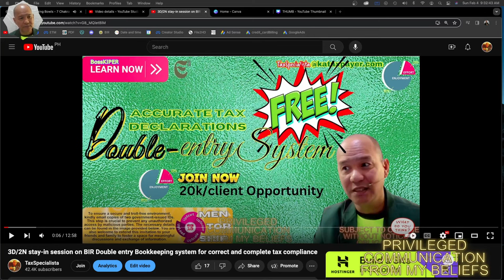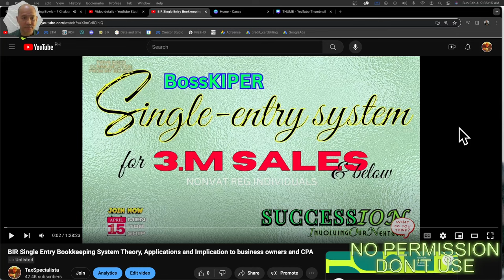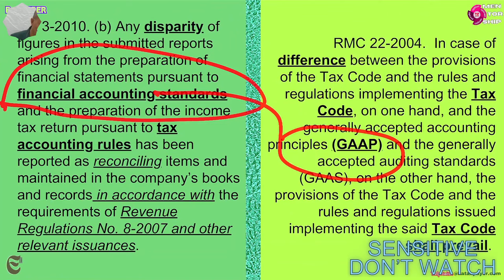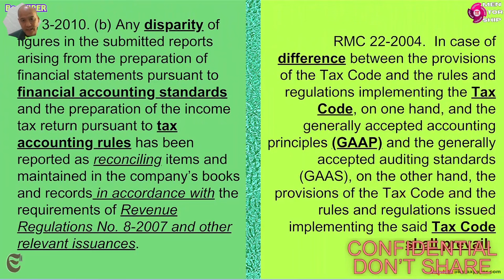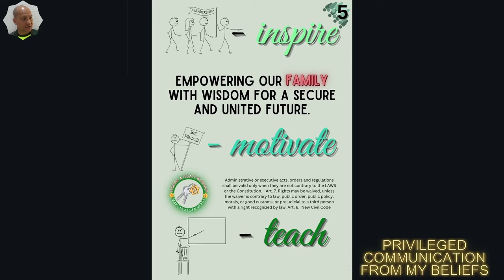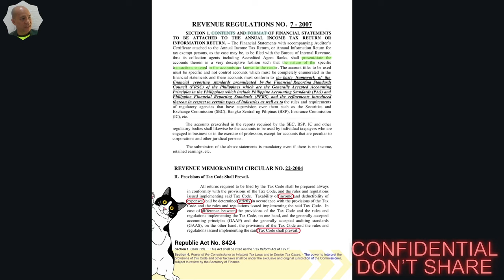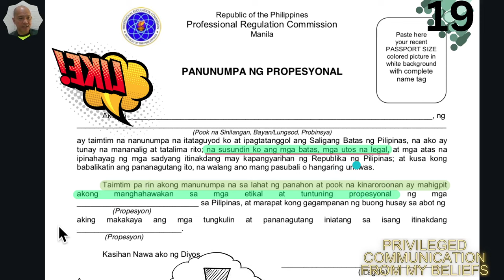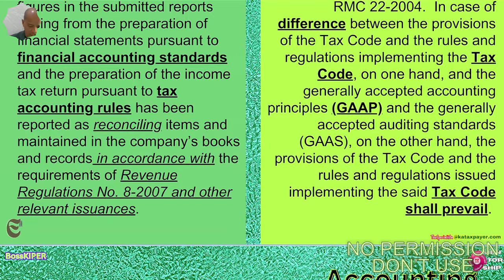5-hour for Fin statements v Acctg Entries Using CPA to reduce the frequency of receiving LoA and BIR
💚  5-hour session on how to use your CPA in promoting your tax rights and protecting your business from LoA and Deficiency Taxes.
While aesthetics are important, a painter can't ignore the structural integrity of the house they're beautifying. Similarly, financial statements may be the "paint job," but underlying accounting entries are the legal foundation. Inaccurate entries can trigger legal disputes, fines, and even criminal charges. Just like a builder ensuring a sound structure, CPAs and bookkeepers prioritize accurate entries, safeguarding businesses from legal pitfalls. Ultimately, beauty without a solid foundation crumbles under legal scrutiny.
A painter focuses on immediate visual appeal, but an architect plans for the building's functionality and longevity. Similar to financial statements reflecting current state, accounting entries hold the historical data and trends crucial for informed future decisions. Just as architects use blueprints, CPAs and bookkeepers analyze entries to identify strengths, weaknesses, and opportunities for strategic business growth. Neglecting detailed entries, like ignoring the house's blueprints, can lead to costly rework and missed future potential.
For a department store owner, both attractive displays and well-stocked shelves matter. While financial statements are like window displays attracting customers, accounting entries represent the actual inventory and its management. Just like ensuring well-stocked shelves, accurate entries guarantee customers receive what they pay for, fostering trust and repeat business. Ignoring entries and prioritizing only the "display" can damage customer confidence and business reputation, similar to an empty shelf behind a beautiful facade.
In TV manufacturing, both the final picture quality and the efficient assembly process are crucial. Similarly, while financial statements represent the "picture" for stakeholders, accounting entries are the efficient assembly line generating that picture. Just like optimizing production processes, CPAs and bookkeepers leverage technology to streamline entries, ensuring accuracy and timely financial reporting. Neglecting the "assembly line" and focusing solely on the "picture" can lead to delays, errors, and ultimately, an inaccurate depiction of the business's health.
❤️ FREE BOOKS
🤍Manual For LoA Specialista Confidential